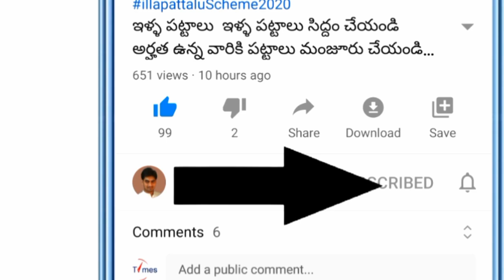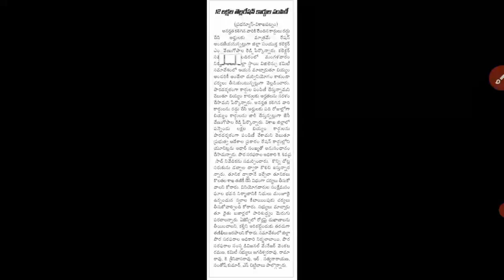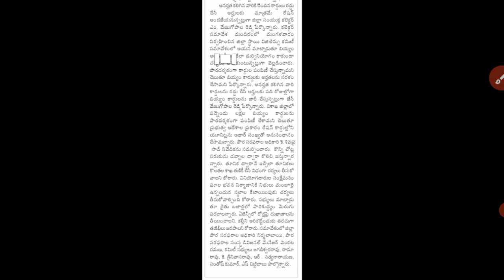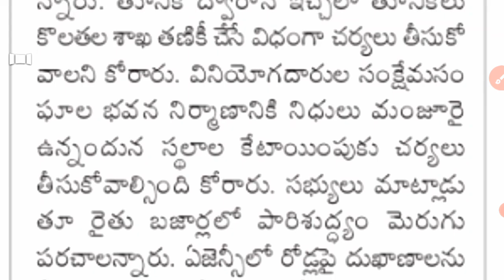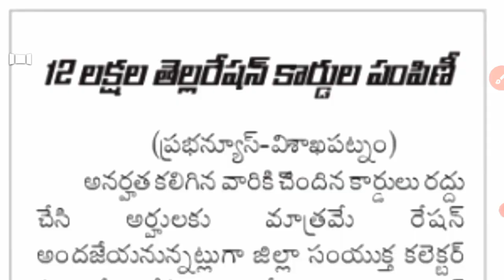AP నేటి నుండి రేషన్ కార్డు రద్దు అయిన వారు వాలంటీర్లకు ఇది 1 ఇవ్వండి| AP Ration Card Updates 2020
AP ration Card Updates 2020 | Those who have canceled their ration card from today, give it to the volunteers

Ration card Closing Latest Updates 2020| AP Rice Card how to apply 6 step validation Latest Updates 2020